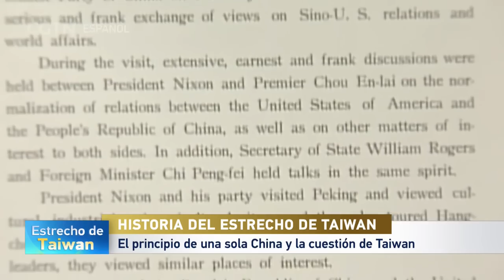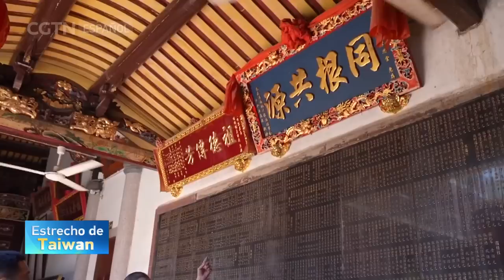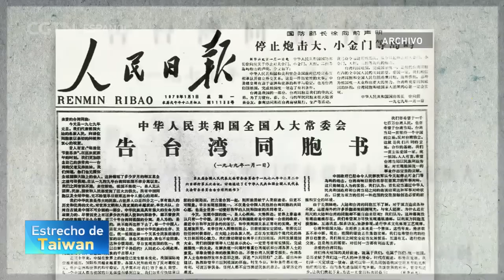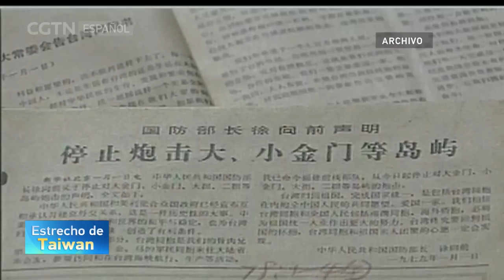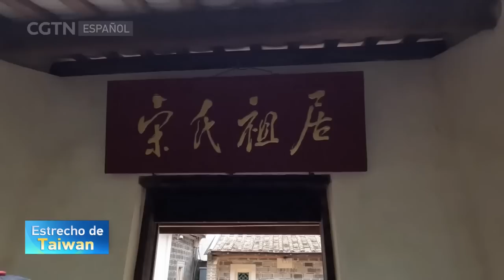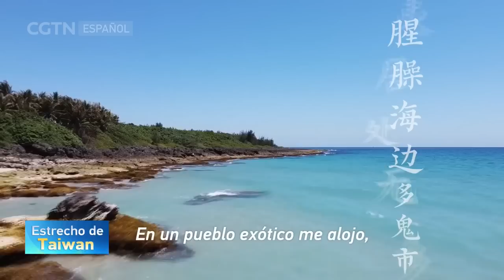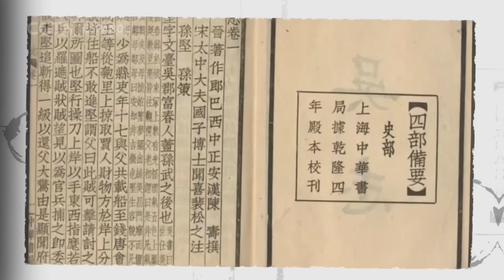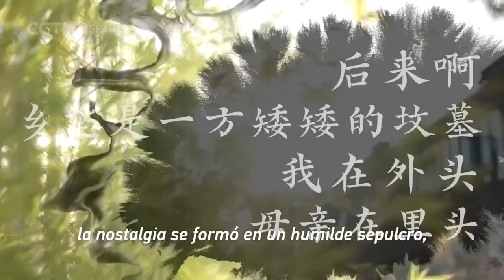Cobertura especial: Acerquémonos a la región china de Taiwan